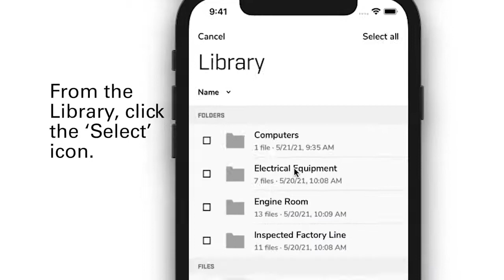Creating Quick Reports in the FLIR Tools App